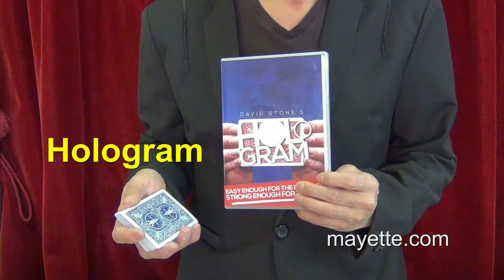Hologram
L'effet est superbe !

Sans aucun faux mouvement, vous faites apparaître A VUE une étiquette rouge sur le dos d'une carte. L'effet est saisissant. On dirait que l'étiquette apparaît graduellement, comme si c'était un hologramme.

Vous donnez une pichenette sur la carte, et l'étiquette change instantanément de couleur : elle devient jaune !

Or, vous aviez au préalable fait choisir LIBREMENT une carte par un spectateur, que vous aviez marquée en collant dessus une étiquette de couleur... jaune !
Vous n'allez pas le croire, mais la carte que vous avez maintenant en mains est la carte du spectateur, carte que vous pouvez donner à l'examen !

Le tour est fourni avec :

- Un DVD d'explications : 5 routines différentes, du suffisamment simple pour les débutants, au plus avancé pour les experts. Vous apprendrez plusieurs façons de faire apparaître l'étiquette sur le dos de la carte, ainsi que plusieurs manières de la faire changer de couleur !

- Deux gimmicks sont fournis avec deux différentes tailles d'étiquette. Vous pourrez utiliser intensivement ces gimmicks dans les situations les plus professionnelles !

- Les étiquettes ont été spécialement conçues avec un matériau de haute technologie, qui donne aux étiquettes une apparence tout-à-fait anodine, mais qui vous permettra de les coller/décoller encore et encore des centaines de fois !